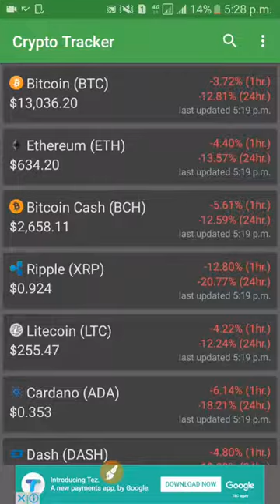How Ripple And Bitcoin Price Chart Analysis XRP Future Predictions Bitcoin Price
Ripple And Bitcoin Price Chart Analysis   XRP Future Predictions Bitcoin Price Today   Crypto Down